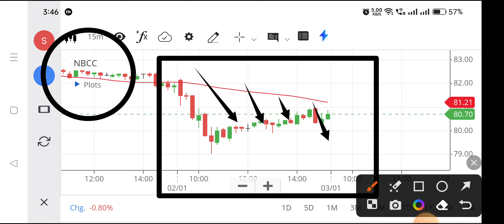Nbcc share | Nbcc share news today | Nbcc share latest news,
nbcc share,
nhpc share,
nbcc share news today sanjiv